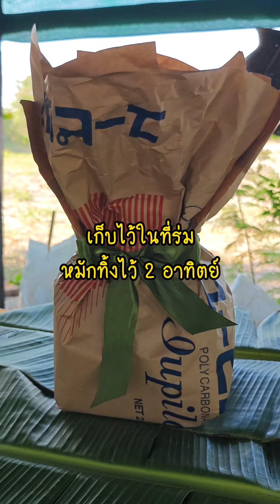ไวน์ลูกหม่อน แปลงน้ำลูกหม่อนเป็นไวน์ลูกหม่อนเพื่อสุขภาพ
วิธีทำไวน์จากลูกหม่อน ต้มน้ำลูกหม่อนและแปลงเป็นไวน์